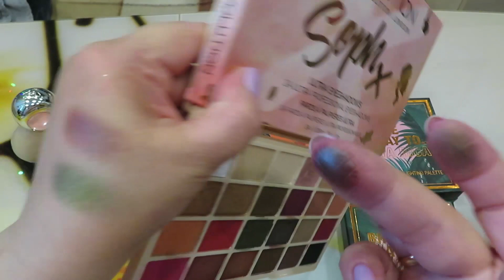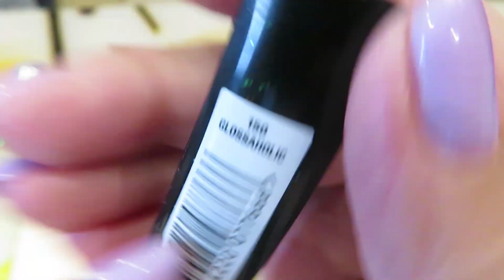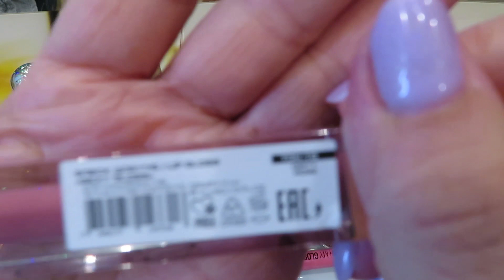ВТОРАЯ МИНИ КОСМЕТИЧКА ЯНВАРЯ!!!